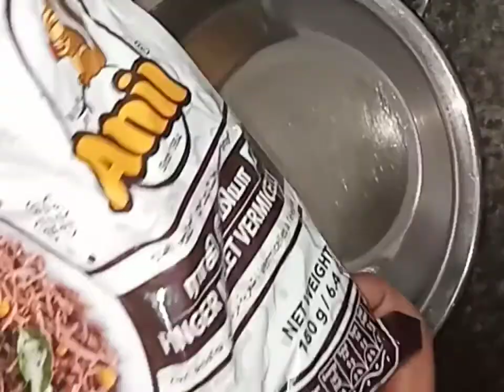கேழ்வரகு சேமியா ஸ்வீட் ரெசிபி ragisweetsemiyarecipe |Healthy recipe